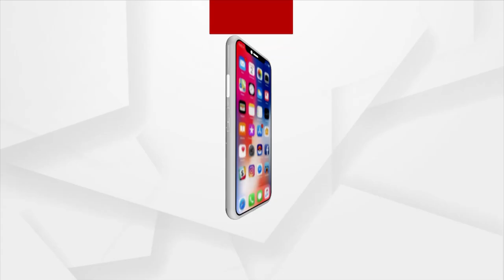ସବୁ ରାଜ୍ୟରେ ମହାମାରୀ ଘୋଷିତ ହୋଇପାରେ ବ୍ଲାକ୍ ଫଙ୍ଗସ୍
ବ୍ଲାକ୍ ଫଙ୍ଗସକୁ ମହାମାରୀ ଘୋଷଣା ପାଇଁ ରାଜ୍ୟମାନଙ୍କୁ ପରାମର୍ଶ ଦେଲା କେନ୍ଦ୍ର ସ୍ବାସ୍ଥ୍ୟ ମନ୍ତ୍ରଣାଳୟ। ରାଜ୍ୟଗୁଡ଼ିକରେ ଥିବା ଏପିଡ଼େମିକ୍ ଡିଜିଜେସ୍ ଆକ୍ଟ ଅଧିନରେ ମହାମାରୀ ଘୋଷଣା ପାଇଁ ପରାମର୍ଶ। ଆସନ୍ତୁ ଦେଖିବା କ’ଣ ରହିଛି କେନ୍ଦ୍ରର ପରାମର୍ଶ।